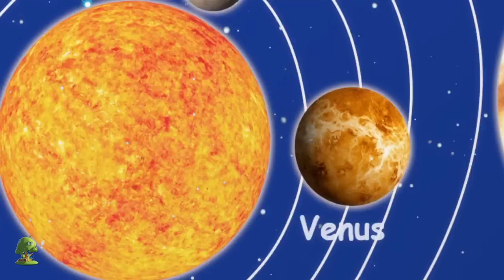Campana de Ding Dong y más Rimas de Dibujos Animados por Little Treehouse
Campana de Ding Dong, Colección de canciones para bebés y muchos más! Esperamos que disfruta de estas 3D rimas animadas canciones infantiles tanto como lo hicimos para ti!

Campana de Ding Dong, Colección de canciones para bebés por Little Treehouse.

Campana de Ding Dong, Colección de canciones para bebés y Colección de canciones para niños! Esto es una colección sin parar de Estrellita Donde Estás completa de canciones populares de niños por Little Treehouse.

1.Rimas para niños ( lógica, música)
2. Formas
3. Colores
4. Números
5. Letras
6. Fábulas e historias originales
7. Canciones de cuna